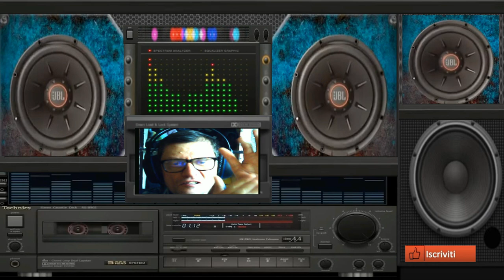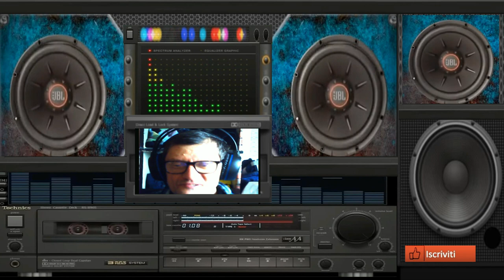GIovanni mauri euro dance National episode 20 live dal vivo vst dune 3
nome del brano GIovanni mauri euro dance National episode 20 live dal vivo vst dune 3